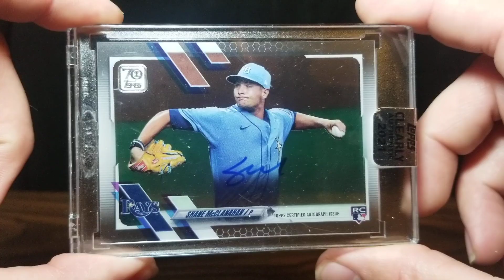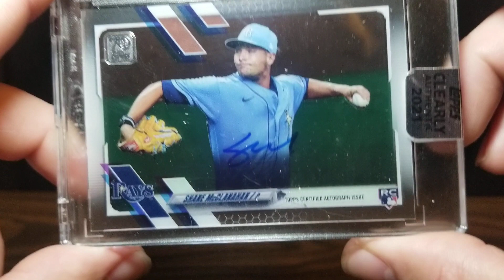2021 Topps Clearly Authentic - Nice Rookie Hit!